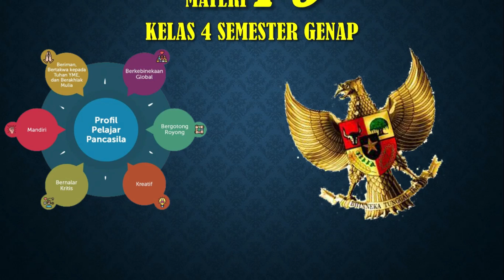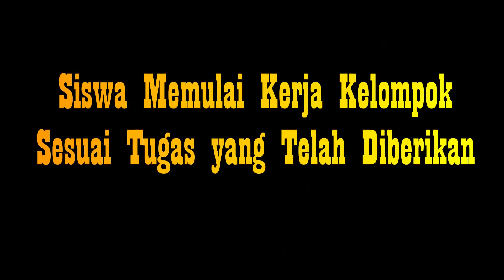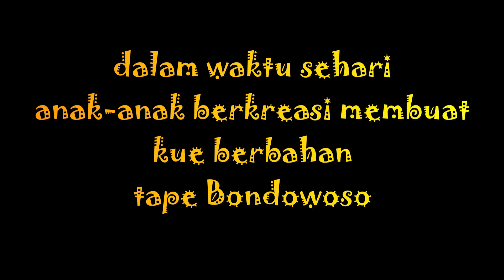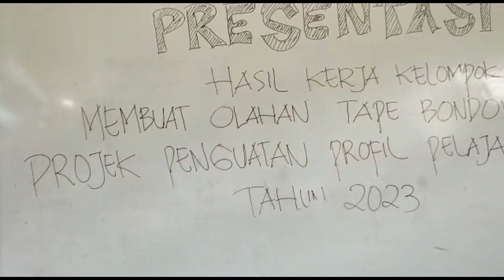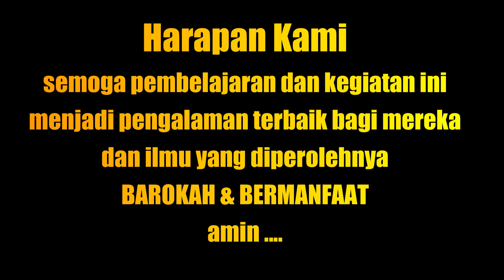Praktek Membuat Tape Bondowoso & Olahannya || Projek P5 Kelas 4 SD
Projek kali ketiga ini kelas 4a dan 4b berkolaborasi mempelajari dan mempraktekkan pembuatan tape Bondowoso yang manis, di awali dari kegiatan pemberian wawasan tentang Tape Bondowoso yang notabenenya sebagai makanan khas Bondowoso, kemudian pencarian dan pengumpulan bahan, lalu memprosesnya, dan yang terakhir setelah jadi, kemudian peserta didik mencoba berkreasi membuat olahan tape Bondowoso dengan beragam jenis makanan.